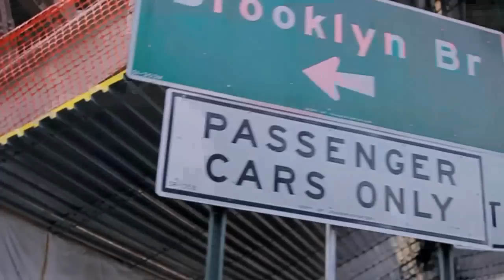Gustavo Brito Feat. Monta B - Forget Your Problems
Released by Big Mama's House Records [BMD146]